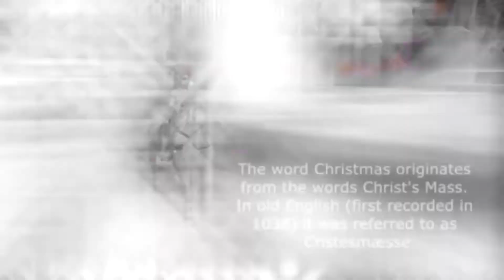SSO | 24 Hour MEP Part 3 for Diddis Lu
I'M SORRY IT TOO HORRIBLE FOR YOU

Now I can sleep :') (Oh god no, school tomorrow ;u;)